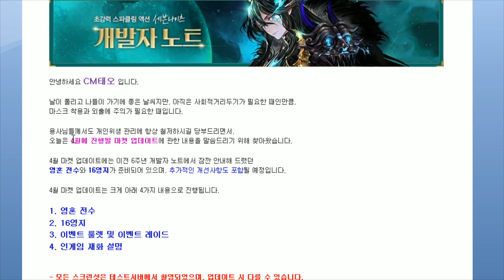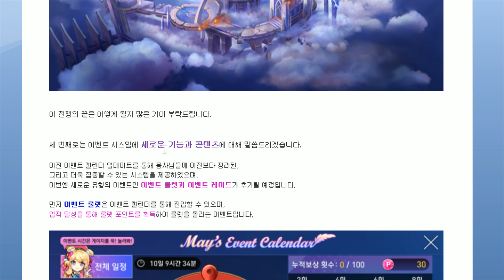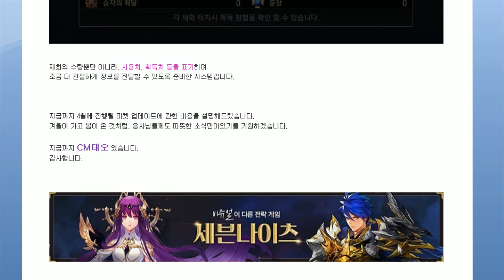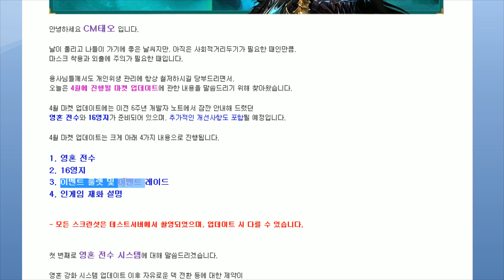세븐나이츠 영혼강화 영혼전수 드디어 나온다 공덱 마덱 방덱 전환가능! [세나 영혼전수 개발자노트] -무빙TV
무슨덱 하고 싶으세요?